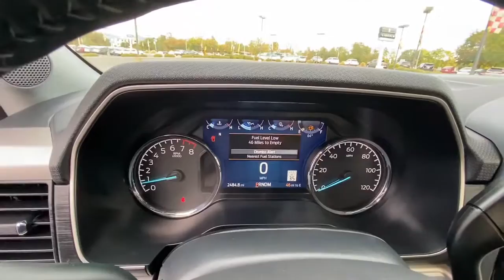2022 Ford F-150 Redding, Eureka, Red Bluff, Northern Corning California, CA 528426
SPACE WHITE Used 2022 Ford F-150 XLT available in Redding, California at Crown Motors Redding. Servicing the Eureka, Red Bluff, Northern California, Corning, CA area.
2022 Ford F-150 XLT - Stock#: 528426